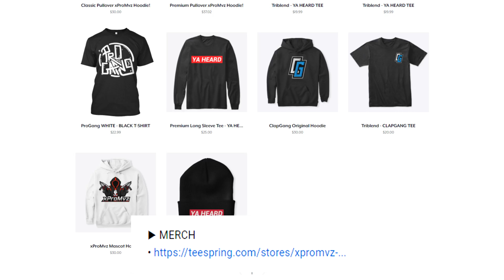THE BEST SMG IN COD HISTORY..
1000 Likes? THE BEST SMG IN COD HISTORY..

TheKoreanSavage
Dysmo
TheOceaneOpz
SwaggXBL
RaidAway
TheseKnivesOnly
Frizzeyes
ChainFeeds
TheMarkOfJ